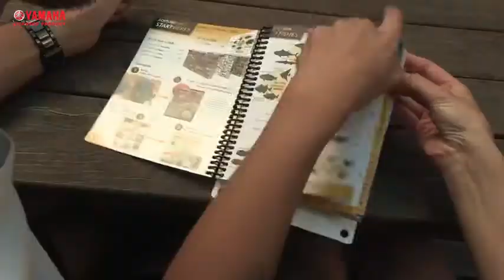Yamaha Sea Scooter Review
The Yamaha RDS300 Seascooter is lightweight and powerful
sea doo, seadoo, sea, scooter, dive, snorkeling, tusa, underwater, gopro, waterproof, explorer, see
Underwater Dive Scooters
Powered by a Sealed Lead Acid Battery (Occasional battery maintenance required).

Product size: 24” x 15.2” x 12.3” / 612 x 385 x 312 (mm)
Weight just 18 lbs / 8.2 kg including battery.
Run up to 1.5 hours with normal use.
Rated to 100ft / 30m.
Speed up to 3 mph / 4.8 km/h.
2-level rotational speed control (for US model)
Waterproof construction prevents accidental flooding.
Impact-resistant heavy duty rubber hull protection.